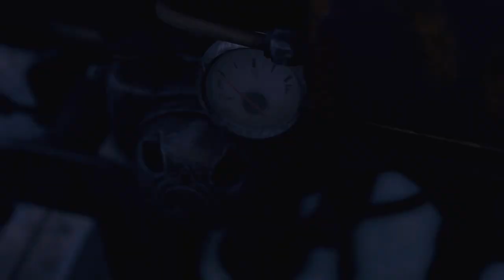【バイオハザード・RE4】chapter３・後編：湖のヌシを倒す